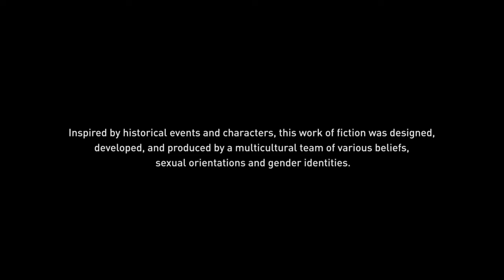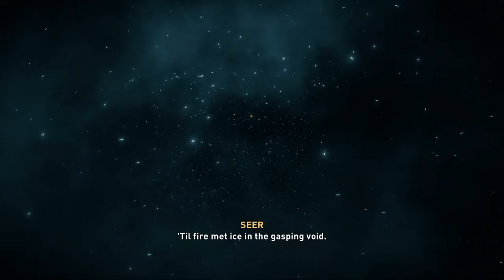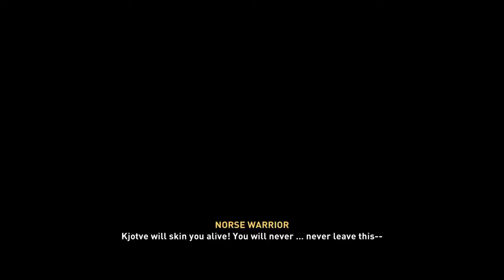ASSASSIN'S CREED VALHALLA IS FREE ON THIS WEEKEND!!!